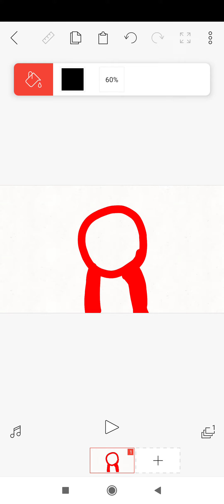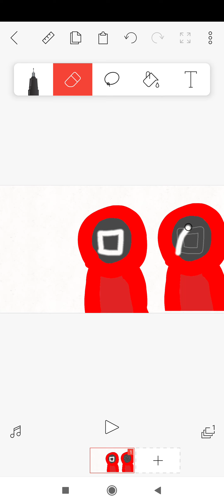a e i o u